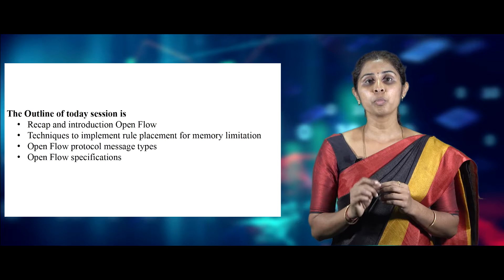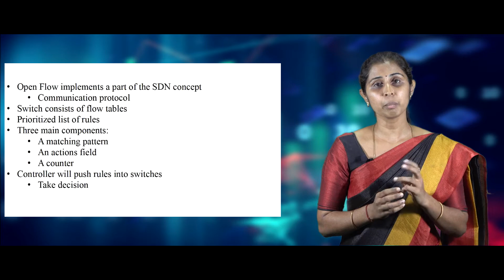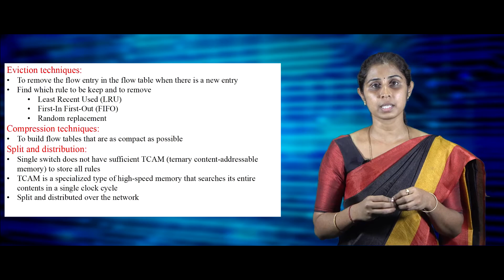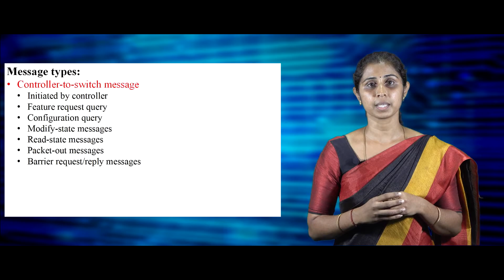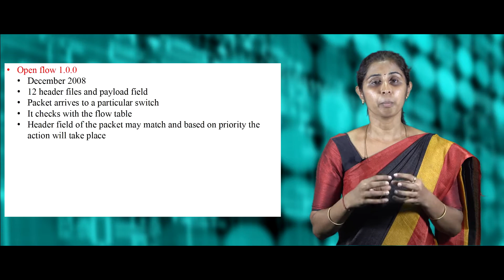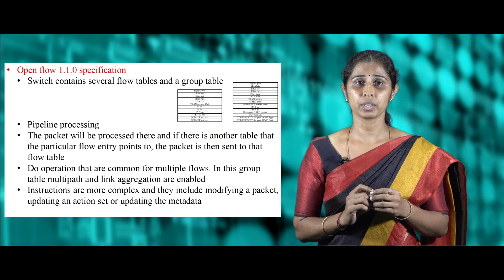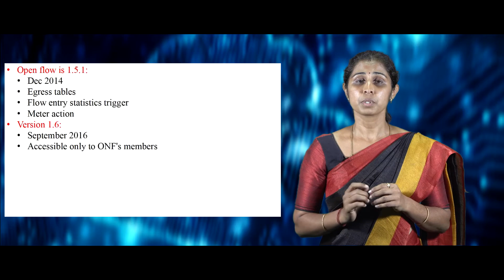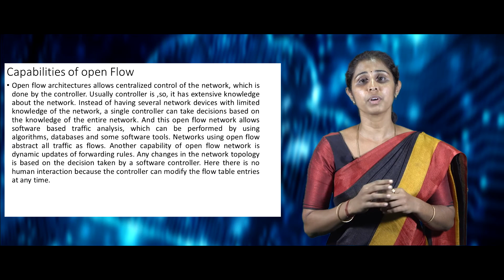Software Defined Networking | What is SDN | Lecture 4 | KAHE | Online Lecture Series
Book References:

[1]Forouzan, B. A.( 2007). Data Communications and Networking(4 th ed.). New Delhi: THM.
[2] Yanbiao Li ,   Dafang Zhang ,   JavidTaheri ,   Keqin Li , “Big Data and Software Defined
Networks” 2018.

Journal References:

[1]Gunjan Katwal, Manu Sood, “A Comparative study of Traditional Network Firewalls and
SDN Firewalls”, International Journal of Latest Trends in Engineering and Technology(IJLTET),
ISSN: 2278-621X, Special Issue RICSIT-2016.

[2]Kreutz, D., Ramos, F., Verissimo, P., Rothenberg, C., Azodolmolky, S., Uhlig, S.: Software-
defined networking: a comprehensive survey. Proc. IEEE 103(1), 14–76 (2015)

Books
Computer Networks: A Systems Approach
Computer Networks: A Systems Approach (The Morgan Kaufmann Series in
Networking) 5th Edition by Larry L. Peterson  (Author), Bruce S. Davie  (Author)